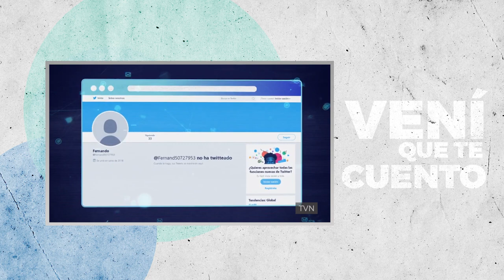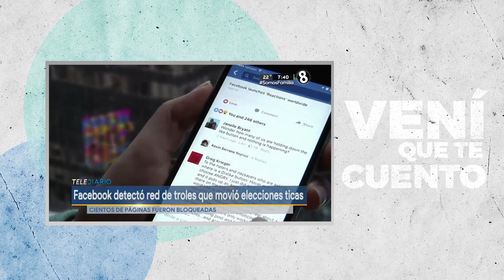Vení que te cuento: Troles en internet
... Y hablando de los troles en internet: ¿Qué son y qué impacto pueden llegar a tener? VeníQueTeCuento 👾